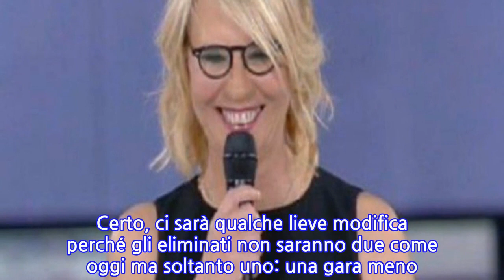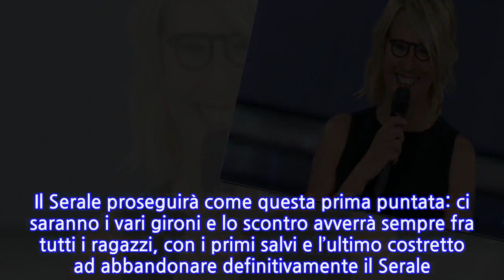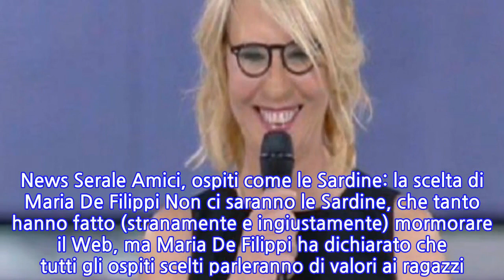Serale Amici seconda puntata, le anticipazioni sugli eliminati del 6 marzo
Serale Amici seconda puntata, le anticipazioni sugli eliminati del 6 marzo La seconda puntata del Serale di Amici andrà in onda il 6 marzo, quindi non di sabato ma di venerdì. Ve lo ricordiamo perché non tutti sanno ancora qual è la programmazione voluta da Mediaset e quindi qualcuno potrebbe pensare che solo la prima puntata è andata in onda in un giorno diverso dal solito; la programmazione invece prevedeche le prime quattro puntate saranno trasmesse in diretta di venerdì e le altre il sabato: vedremo quindi Amici e C’è posta per te nella stessa settimana per ben quattro volte. Gli eliminati della prossima puntata? Il meccanismo pensato da Maria De Filippi mette a rischio un po’ tutti ma è ovvio che non potranno mai uscire Javier Rojas, Nicolai Gorodiskii, Nyv Pinternagel, Giulia Golino e Gaia Gozzi; tutti gli altri invece ci sembrano a rischio. Anticipazioni Serale Amici seconda puntata, il meccanismo della gara Il meccanismo di gara della seconda puntata di Amici 19? Il Serale proseguirà come questa prima puntata: ci saranno i vari gironi e lo scontro avverrà sempre fra tutti i ragazzi, con i primi salvi e l’ultimo costretto ad abbandonare definitivamente il Serale. Certo, ci sarà qualche lieve modifica perché gli eliminati non saranno due come oggi ma soltanto uno: una gara meno preoccupante insomma, visto che le probabilità di uscire caleranno drasticamente. E non cambieranno neanche gli ospiti. News Serale Amici, ospiti come le Sardine: la scelta di Maria De Filippi Non ci saranno le Sardine, che tanto hanno fatto (stranamente e ingiustamente) mormorare il Web, ma Maria De Filippi ha dichiarato che tutti gli ospiti scelti parleranno di valori ai ragazzi. Come le Sardine nella prima puntata dunque, e senza alcun riferimento, non diretto almeno, alla politica. Le anticipazioni sulla seconda puntata del Serale di Amici terminano qui; non appena ne sapremo di più vi aggiorneremo!
INFORMATION
• Source: gossipetv